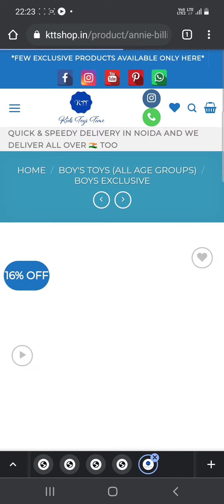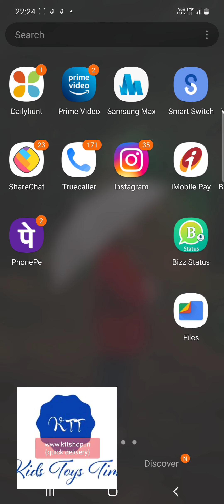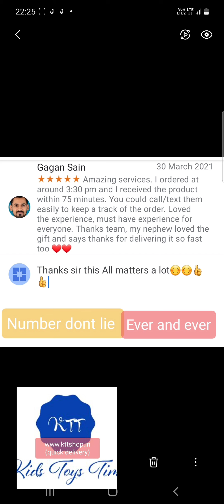Billiards 5 🌟 Review with us Today only 😊😊